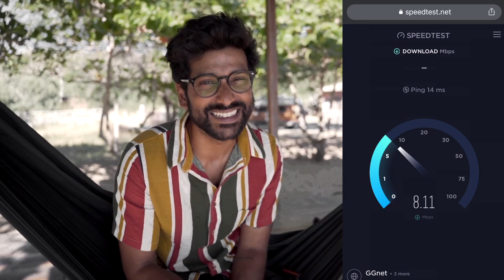How we make money living in a campervan VAN WORK LIFE Indian Vanlife couple 1